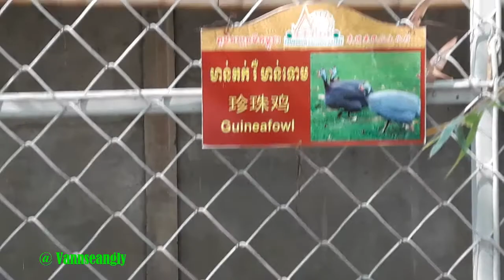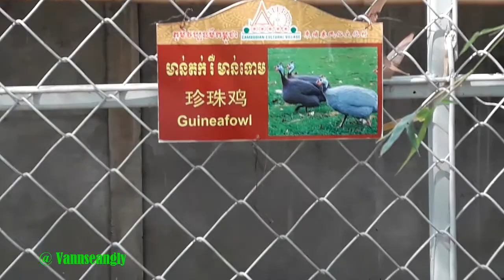Herd of Guinea Fowl Eat Lettuce in Cage look very nice